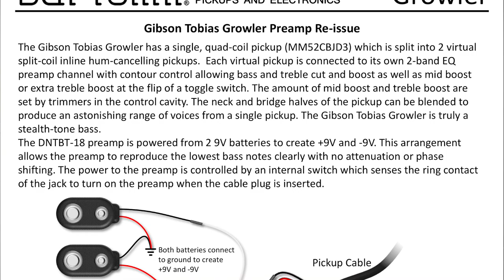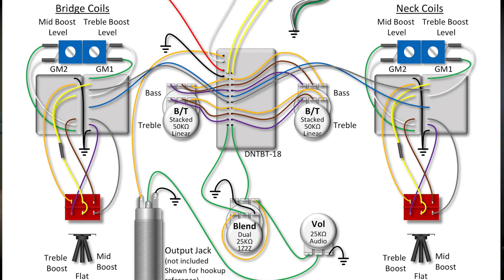Gear Battle #006- Music Man Stingray 5 vs. Tobias Growler USA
Video que surgiu das discussões realizadas no Fórum Contrabaixo BR.